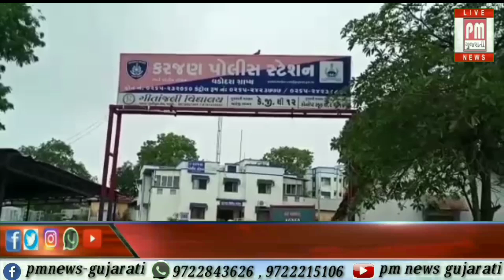કરજણ ભરથાણા ટોલનાકા પાસેથી અમદાવાદ લઈ જવા તો લાખો રૂપિયાનો દારૂનો જથ્થો ઝડપાયો